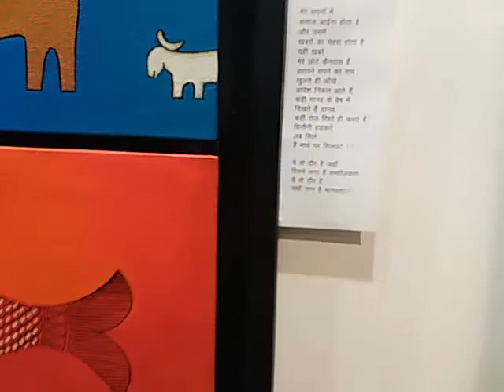😇Mothers should tell their Sons during Childhood to Respect Girls & Women : Minakshi Jha Banarjee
| Amritnidhi News | Dear friends, Kindly
SUBSCRIBE, LIKE, COMMENT & SHARE with your global friends |  Women World | BIHARINS : Contemporary Art Exhibition by 9 Women Artists of Bihar | Minakshi Jha Banerjee , eminent senior artist, Patna | MPCC, Bihar Lalit Kala Akademi, Patna, Bihar | THANKS  FOR  WATCHING |